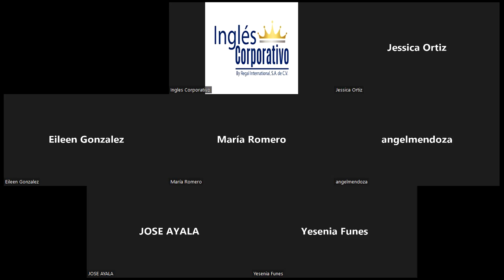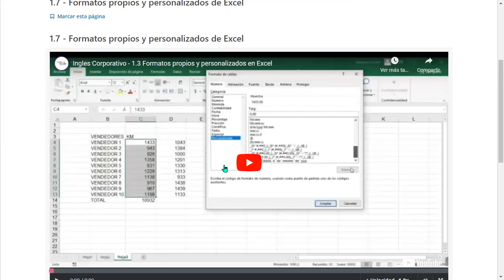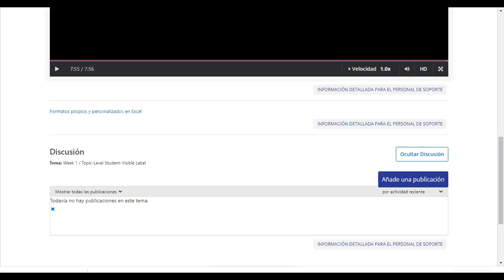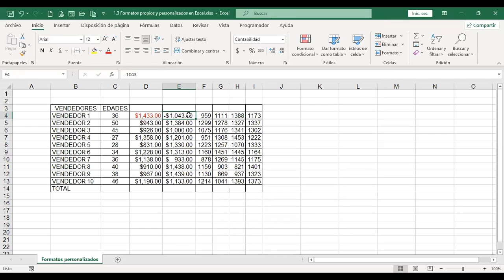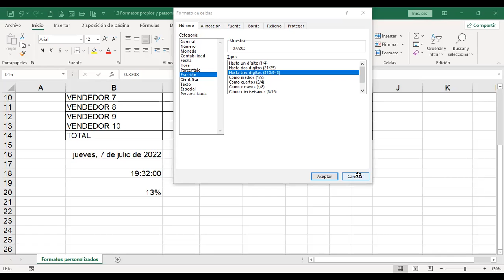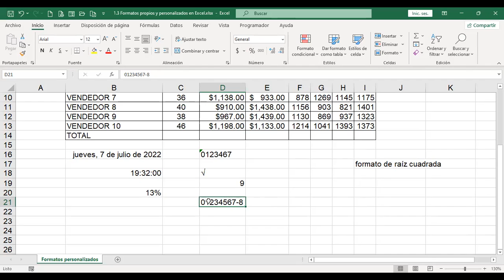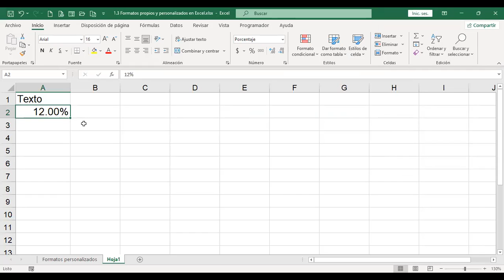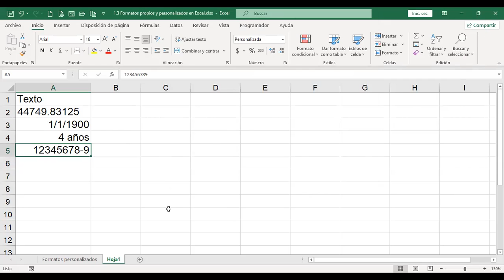Ingles Corporativo-7/7/22-Formato de celdas